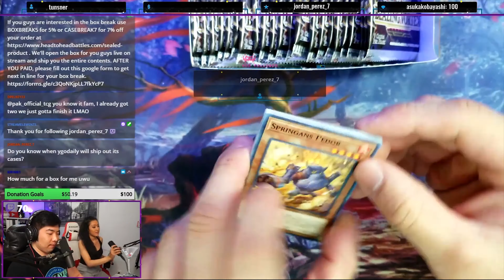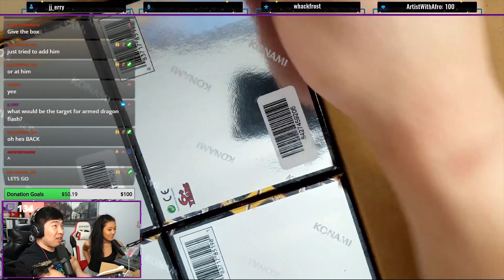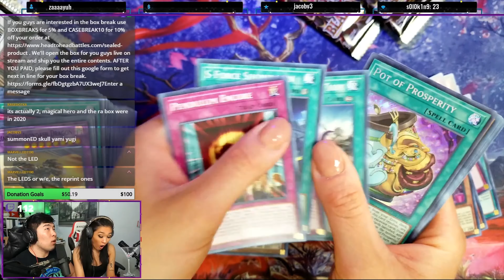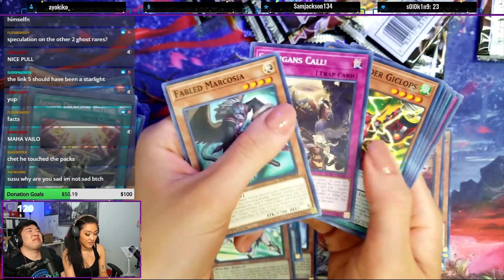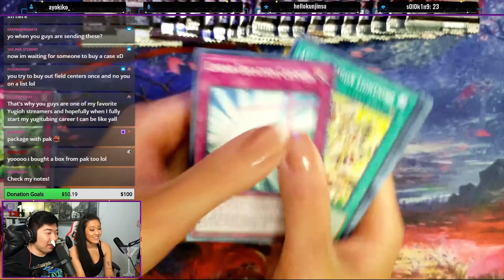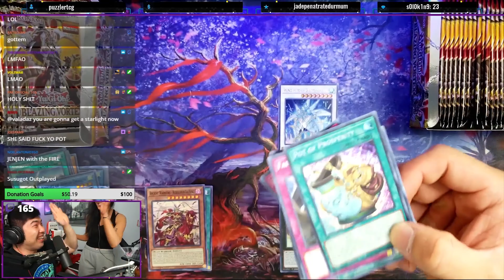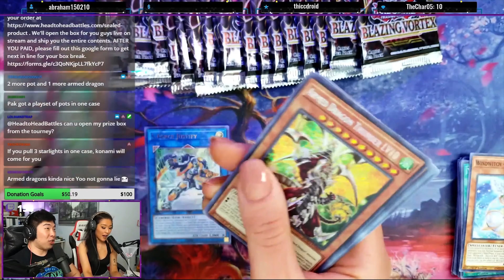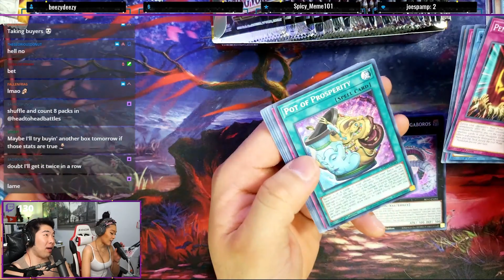**INSANE** WE PULLED 9 STARLIGHTS IN ONE SITTING | GHOST FROM THE PAST IS NEXT! | HeadtoHeadBattles